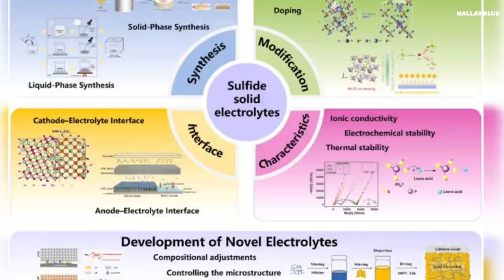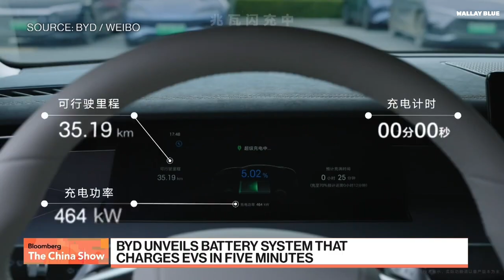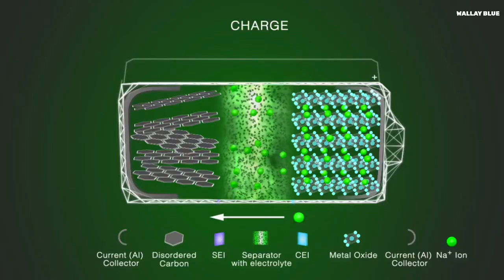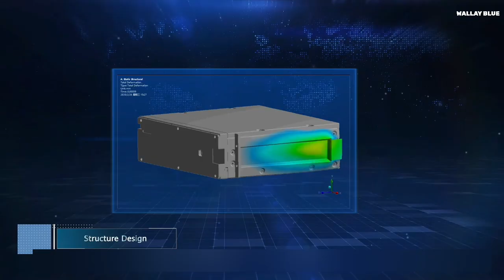Huawei’s 3,000 KM Solid-State Battery Could Crush Toyota, Samsung & CATL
In mid-2025, Huawei shook things up by filing a patent for a Nitrogen sulfide-based solid-state battery that has 400 to 500 Wh/kg energy density. They said it will fully charge in just 5 minutes, and boasted a driving range of up to 3,000 Kilometers (that’s over 2,000 km by tougher EPA standards).

The Nitrogen-doped sulfide electrolyte in this battery would supposedly fix interface stability issues with lithium metal.

And they are not even an EV battery manufacturer yet but them entering into this space is something other rivals might not catch up with.

Yes, most Electric Vehicles today run on lithium-ion batteries with liquid electrolytes. They work fine, but they come with some baggage like flammability, limited energy density, and they degrade over time and everyone is turning towards solid-state batteries.

Also, solid state batteries are not in mass production yet as what we are seeing is a wave of semi-solid batteries/hybrid batteries hitting the market.

But can they catch up?
Back in 2014, Toyota showed off a solid-state battery prototype and boldly claimed that by 2021, all their electric cars would run on this new tech. That didn’t happen.
Fast forward to 2023, and they made headlines again, this time saying they had a working prototype that could deliver 1,200 Kilometers of range and charge in just 10 minutes that it will be commercialised in 5 years, then mass produced in 2030. But many are not buying into their over promising and undelivered.